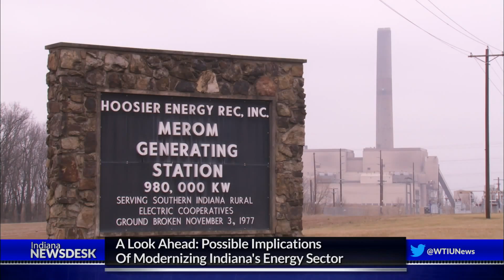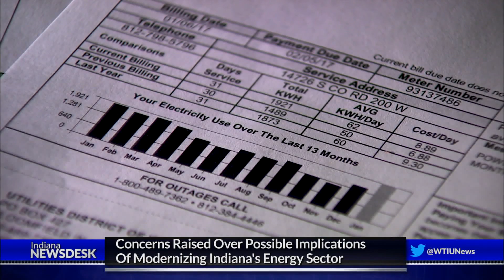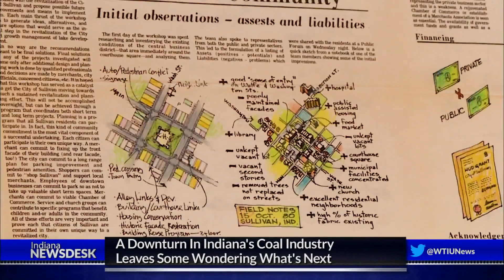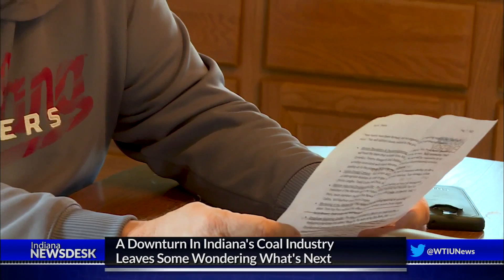'This Is My Home' Miners Hold On As Communities Grapple With Changing Energy Economics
Full Story Coal power plants and mines have a $750 million impact on the state’s economy. In part two of our series on coal’s future, how are communities whose livelihoods rely on coal preparing for the move away from coal.

WTIU-TV | Friday 6 p.m. and Saturday 4 p.m.
WFYI-TV 3 | Friday 10:30 p.m.
WFYI-TV | Sunday 1 p.m.